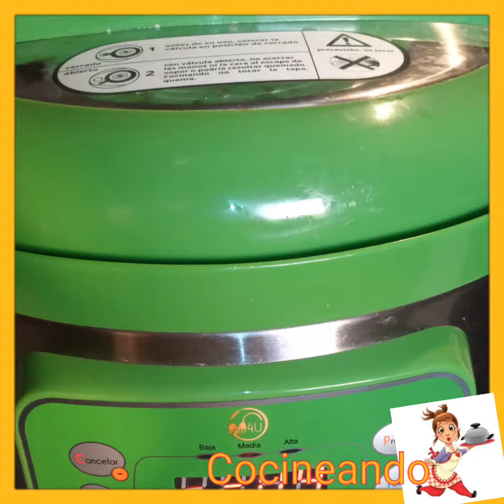Revuelto de bacalao